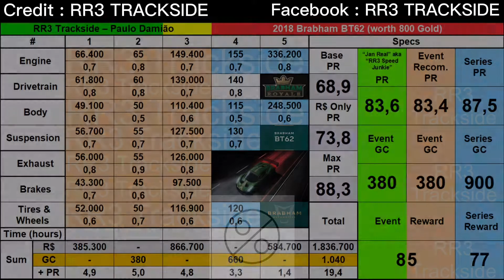RR3 Brabham BT62 Brabham Royale Stage 3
RR3 Brabham BT62 Brabham Royale
Special Event Recommended PR83.4
PR 83.6 "all 3's" 380 Gold , R$ 1,252,000
Fully Upgraded, PR 88.3: 5454334, 1,040 Gold and R$ 1,836,700.
Maximum Required Series car PR87.5
PR 87.6: 5354334, 900 Gold and R$ 1,836,700.
Credit : RR3 TRACKSIDE
"Brabham Royale"
Take control of the incredible Brabham BT62 and tackle the international Driver Royale!
Unlock Date: Tuesday, 15 March 2022 (zero hours GMT/UTC)
Limited Series are available to start from the day they unlock until the end of the Round.
If you start the Event on the last day of the Round/update, it will carry over to the next Round/update (according to the Event duration).
This is a Special Event, with a Recommended PR of 83,4
You get PR 83,6 with the "all 3's" upgrades configuration, costing 380 Gold and R$ 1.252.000 in upgrades.
You receive 85 Gold in rewards so 380-85= 295 Gold for the car in the Special Event.
This is a Recommended PR Special Event, you will be able to complete it with few/less upgrades IF you have the diving skills for it.
I suggest that you watch Jan Real (aka "RR3 Speed-Junkie") YouTube playlist for the Special Event:
Rewards: "2018 Brabham BT62" (worth 800 Gold), 85 Gold, R$ 175.000, 5.000 VP and unlocks "Aggressive Aerodynamics" Career bonus series in the Elite Group.
Alternative Reward (in case you have already ran this Event): 25 Gold, R$ 45.000, 5.000 VP
The car:
"2018 Brabham BT62"
Performance Rating: 68,9 to 88,3
Service Wait Time: 3 hours
Cost: 800 Gold
The Series the cars is in:
"Aggressive Aerodynamics"
Cars: "2018 Lamborghini Aventador SVJ", "2019 McLaren Senna" and the "2018 Brabham BT62"
Location: Elite
Unlocks from: 30 Trophies in "Ferrari Faceoff" OR owning any of the cars featured in this series.
Maximum Required PR: 87,5 (only achievable with the "2018 Brabham BT62")
"2018 Brabham BT62" Exclusive series
Cars: "2018 Brabham BT62"
Rewards: 160 Gold and R$ 250.000
Location: Exclusive Series
Unlocks from: Fully Upgrading the car.